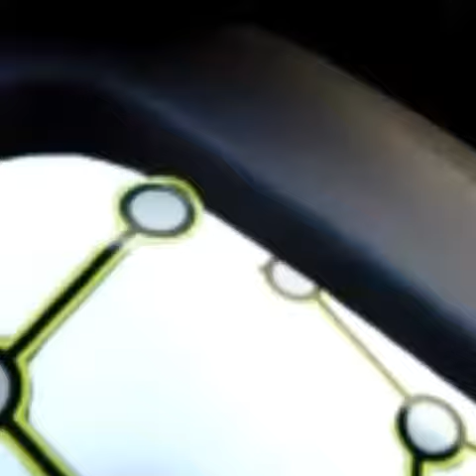Modif nmax putih 2018